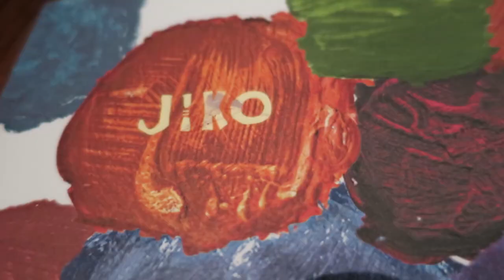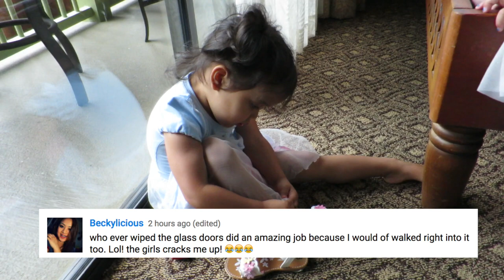HER FIRST SCARY BIG KID RIDE! - June 11, 2017 - ItsJudysLife Vlogs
Judy's Links

Benji's Links

Vlog Camera We Use:

Blendtec Blender